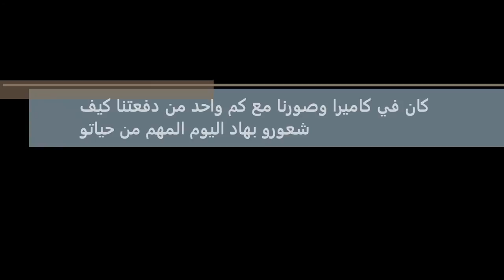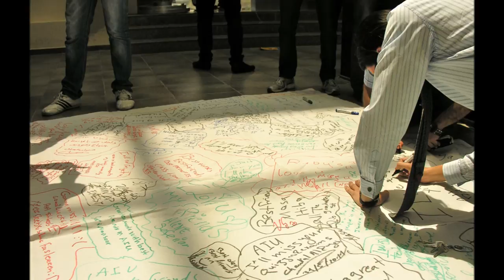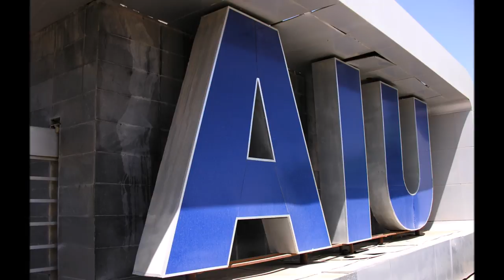AEU Nice memories from Graduation Day in Arab Inte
Memory collection from university days in AIU (Arab International University) in Damascus-Syria  from someone who miss that days.
it's collection from interviews with some of pharmacy students in their graduation day and some photos of university from day 1 in AIU in 2006 until graduation day in 2011